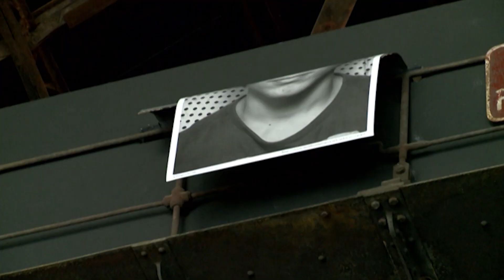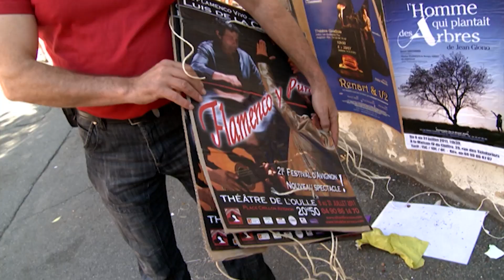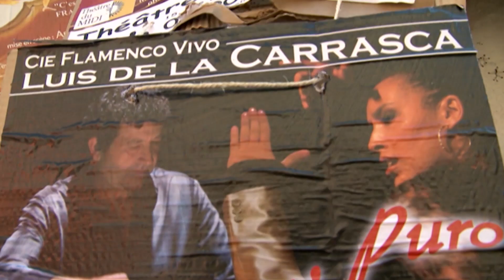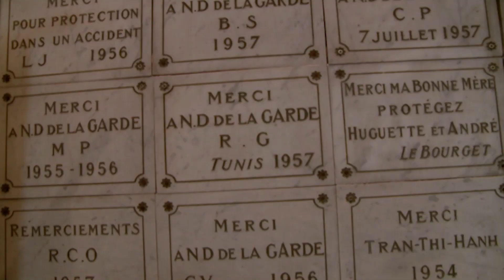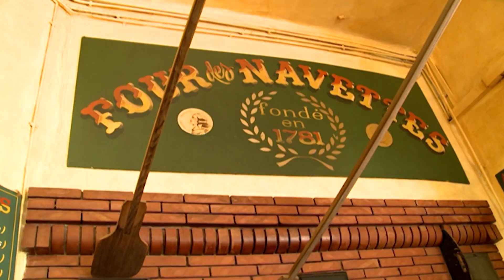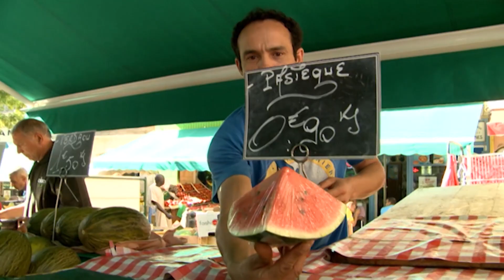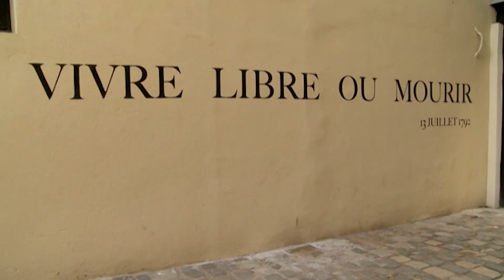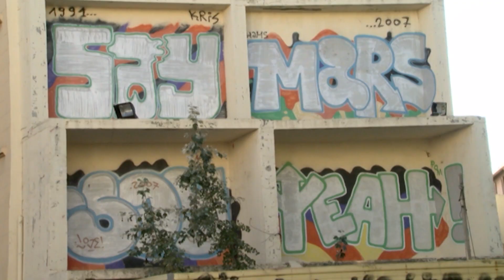Españoles en el mundo: Provenza (3/3) | RTVE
Tierra francesa, de buen vino y de una historia muy singular. Os hablamos de la Provenza, región histórica de Francia. Adentraos con nosotros a conocer lo más típico y lo más curioso de las tierras galas.